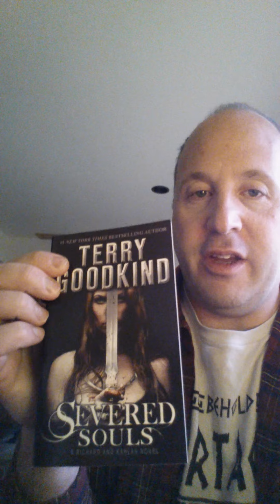Book Review of Off Armageddon Reef By David Weber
Off Armageddon Reef By David Weber
Book one of Safehold

Booktube haul:

Severed Souls By Terry Goodkind